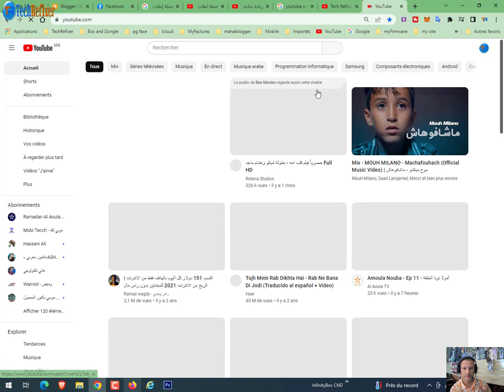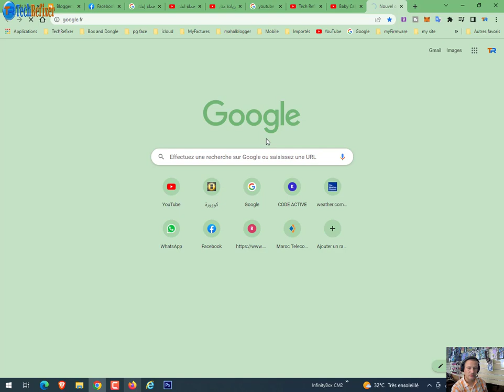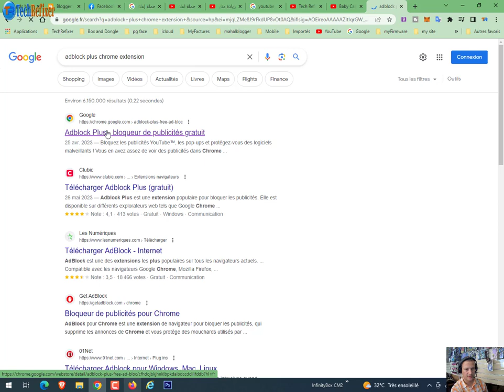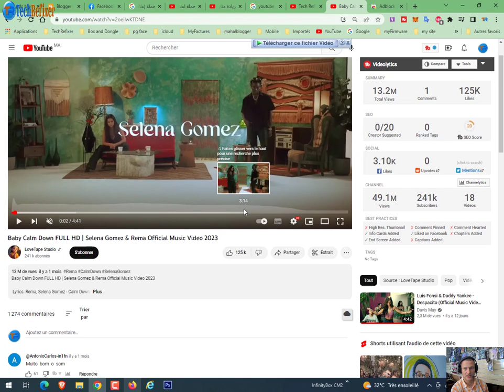AdBlock Plus Bloquer la publicité sur Internet avec AdBlock Plus extensions gratuit pour Chrome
Bloquer la publicité sur Internet avec "AdBlock Plus" AdBlock Plus extensions  gratuit pour Chrome